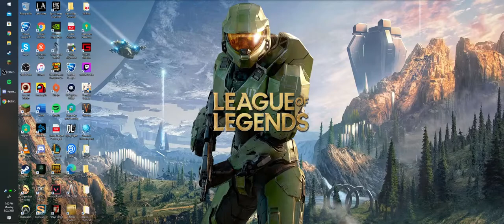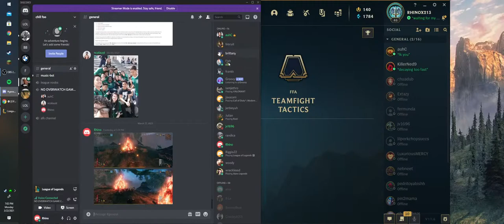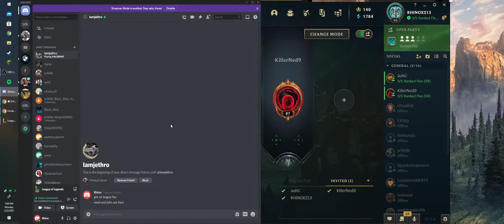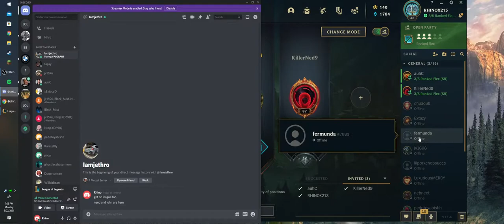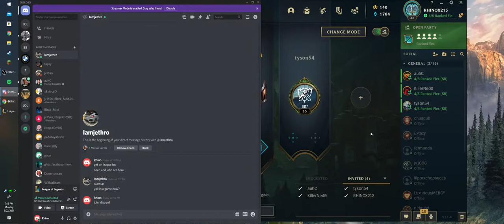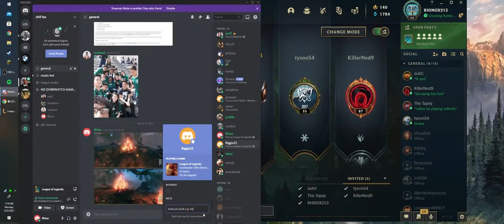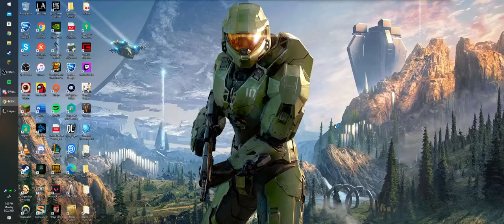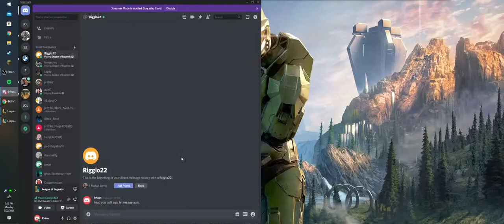Valorant time with the boys!